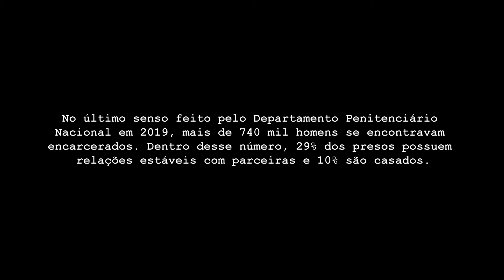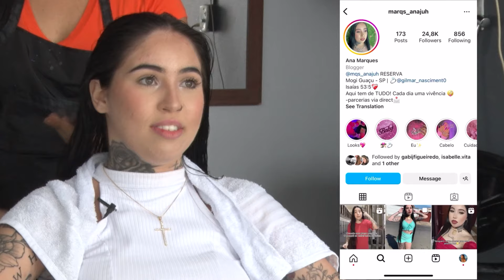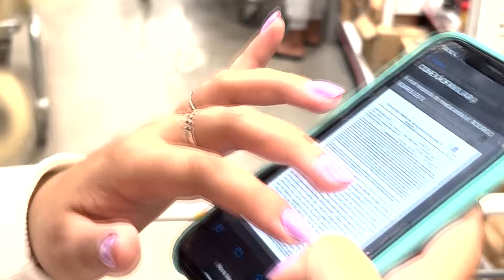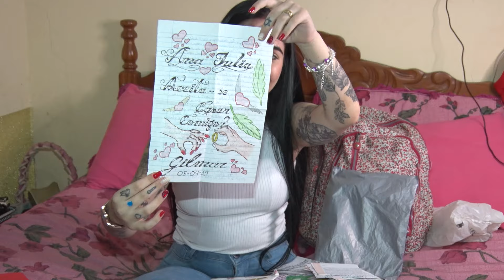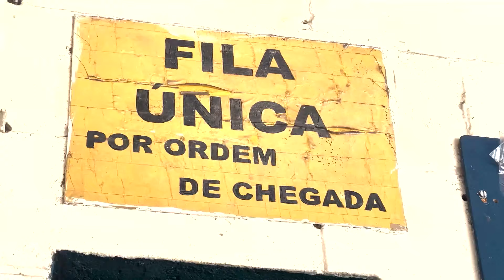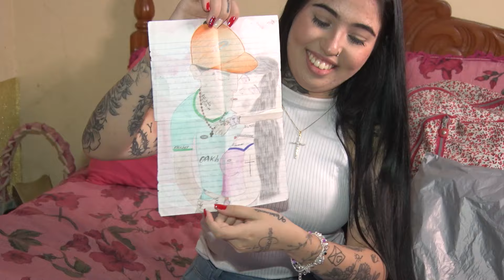"Cunhadas" acompanha a rotina de mulheres que amam homens presos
O documentário "Cunhadas" ouve com sensibilidade e atenção a vida de duas mulheres que amam homens que estão presos. A produção foi feita pelos alunos Fernanda Delgado, Gabriela Junqueira Figueiredo, Isabelle Vita Gregorini, Julia Minhoto e Larissa Cripa, do 5º semestre de Jornalismo/ESPM-SP. O documentário foi realizado na disciplina orientada pela professora Heidy Vargas e com edição de Douglas Clementino.